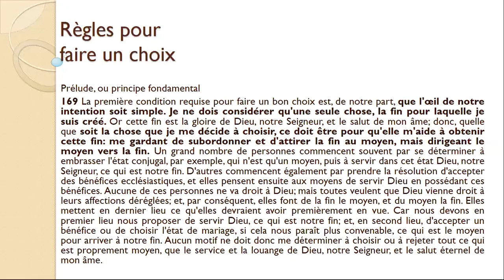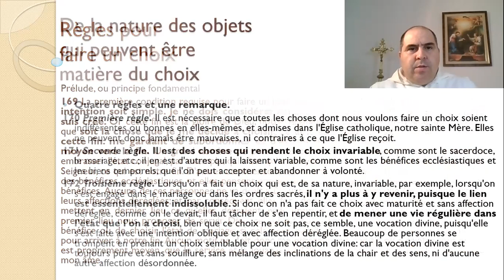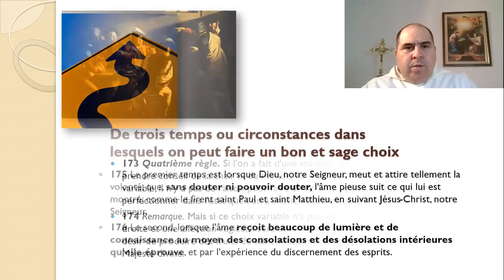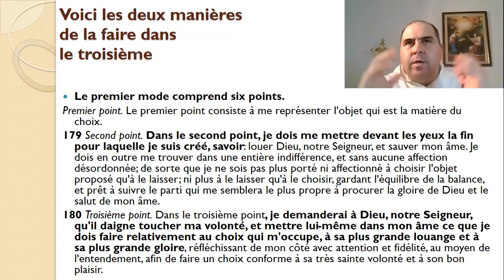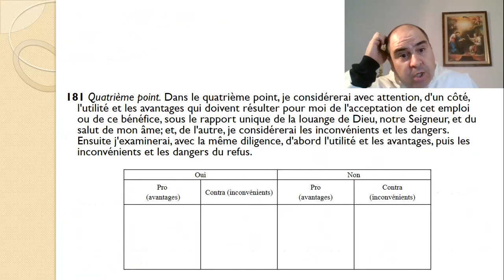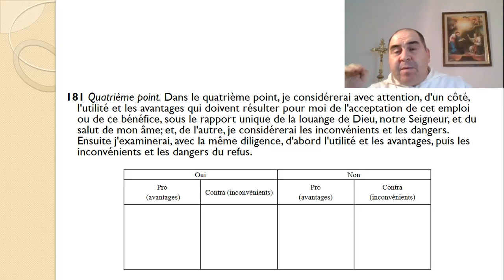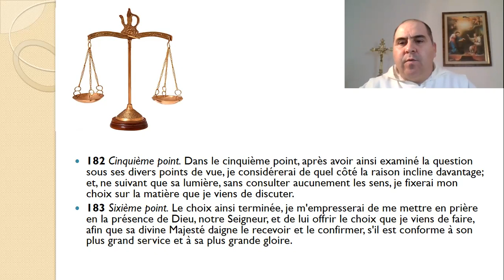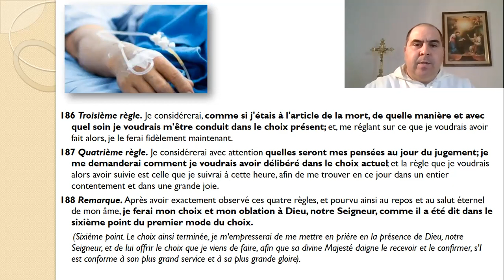Retraite spirituelle de Carême - 21. Règles pour faire un choix